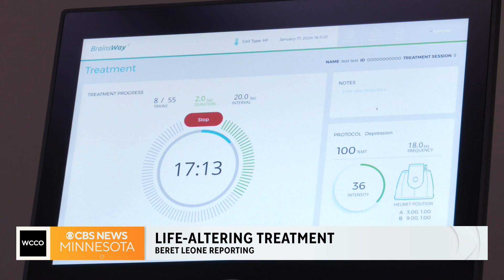Transcranial magnetic stimulation may be an answer for those with treatment-resistant depression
A therapy you might not be aware of is yielding fantastic results for those living with depression.